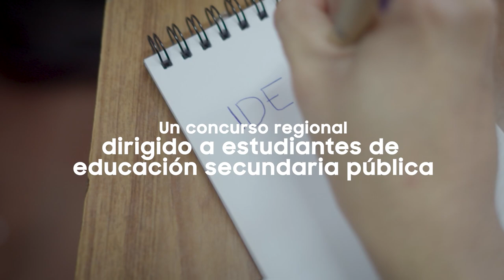Taller de Ideación Solve for tomorrow en el CTN 2022